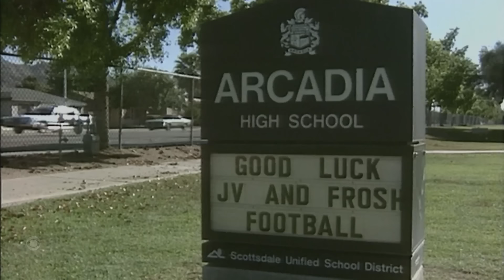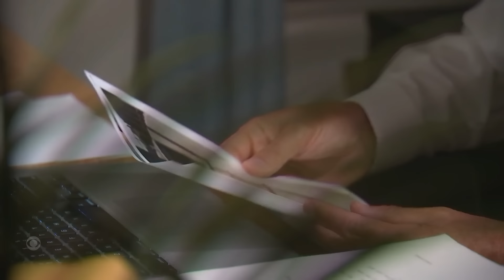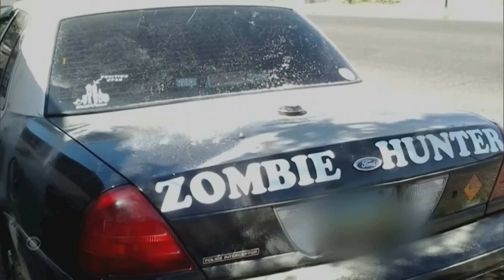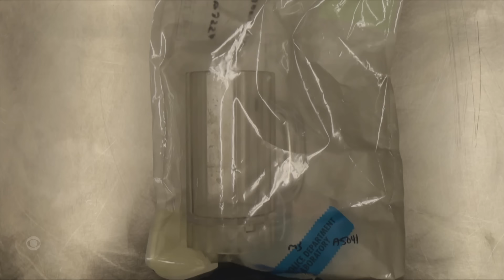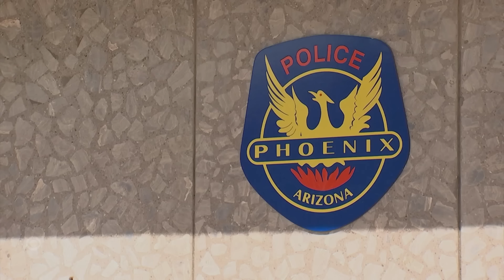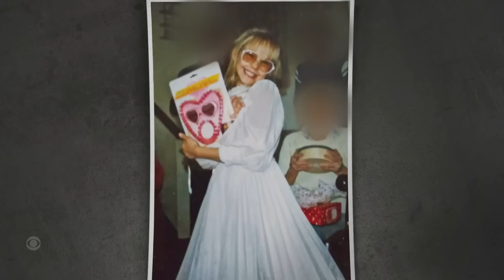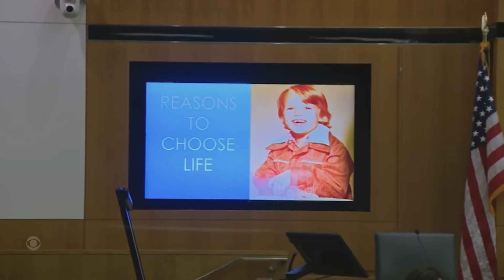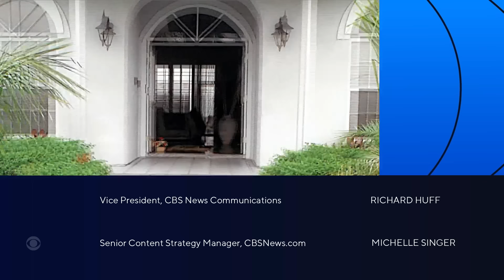Unmasking the Zombie Hunter | Full Episode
How police connected the murders of two young women to a man known as a zombie-fighting comic book hero. "48 Hours" correspondent Peter Van Sant reports.